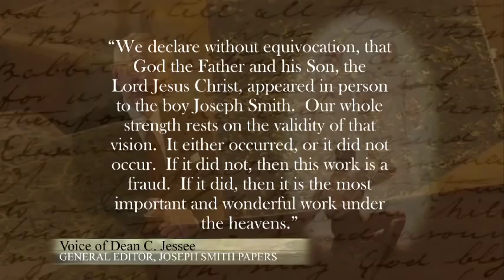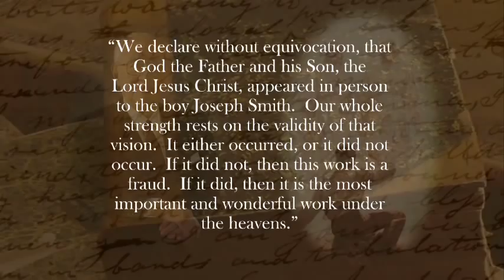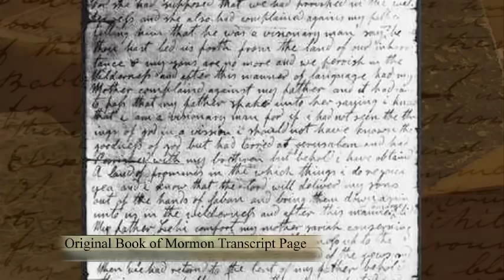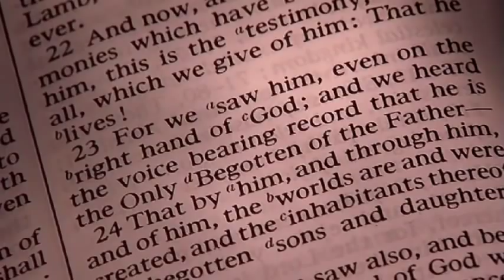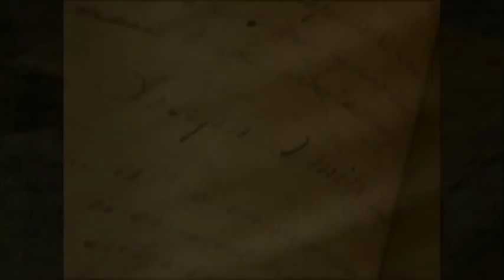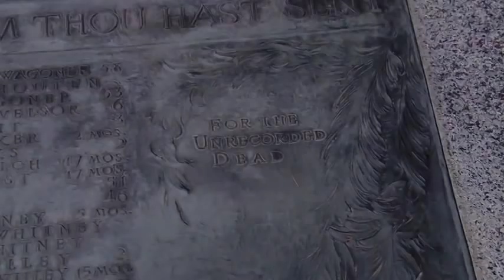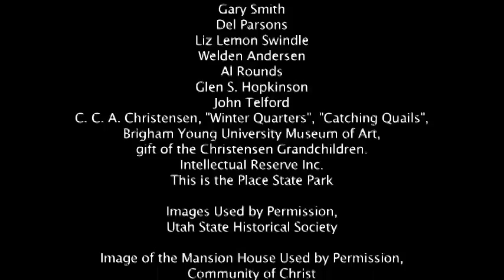History of the Saints: An Introduction.mov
History of the Saints follows the Mormon Pioneers from Nauvoo Illinois West to the Salt Lake Valley.